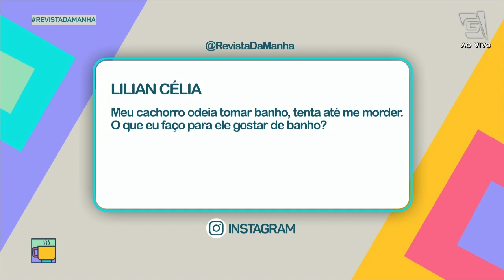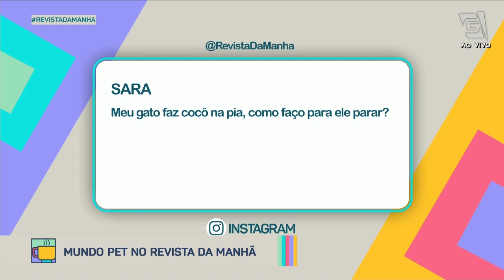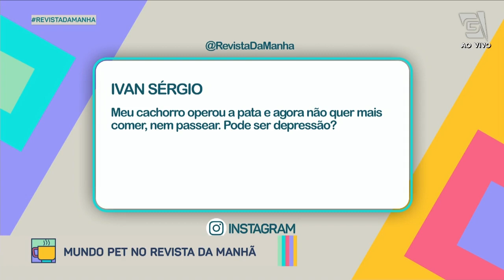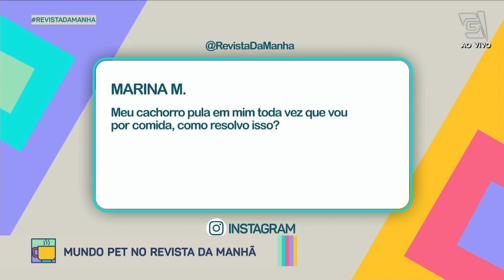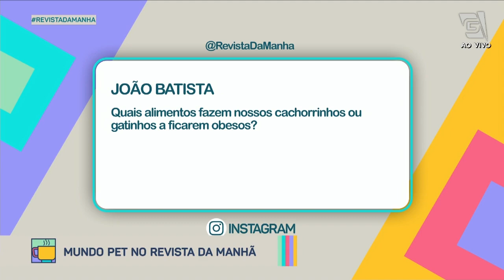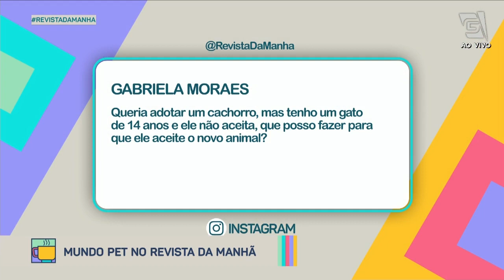Tire suas dúvidas sobre os pets! - Revista da Manhã (23/07/21)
A bichoterapeuta Luiza Cervenka veio tirar suas dúvidas sobre os cachorros e gatos!